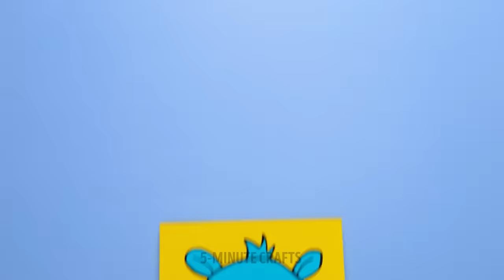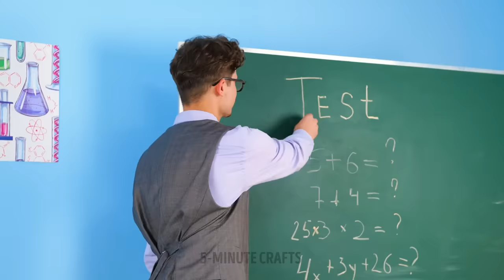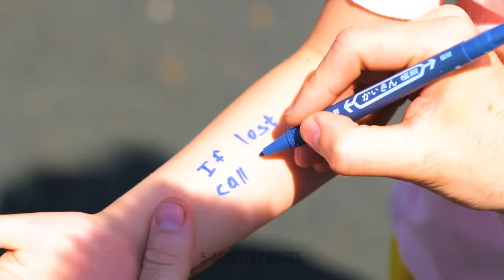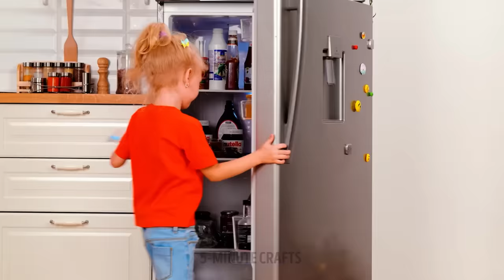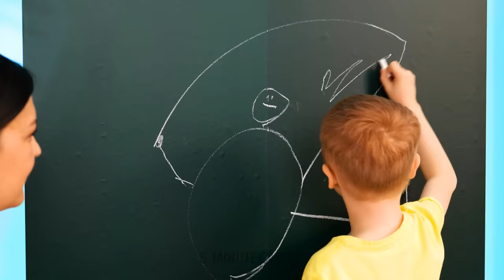GENIUS GADGETS AND USEFUL PARENTING HACKS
Hey smart moms and dads!
These useful parenting gadgets and genius tips and tricks will make your life so more comfortable! Let’s start with awesome tricks for a bathroom. Did you know that you can use a mind-blowing dental gadget that will make it easier for your kids to brush their teeth? Now you won't have any problems. In addition, we will show you an awesome hack for your knees. It will definitely help you while bathing your baby. Place a special soft support under your knees, and you will no longer be bothered by pain and discomfort.

TIMESTAMPS:

00:56 Bathroom gadget
01:43 Perfect towel
02:20 Amazing DIY bath bomb
03:14 Cotton candy making machine